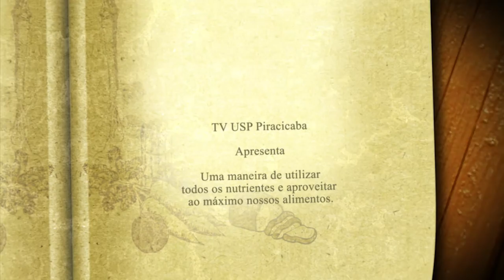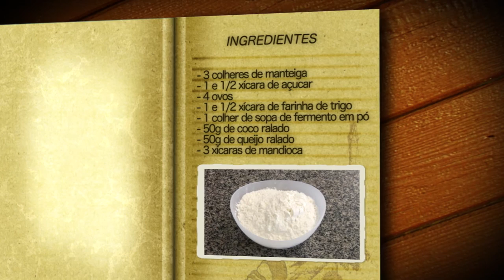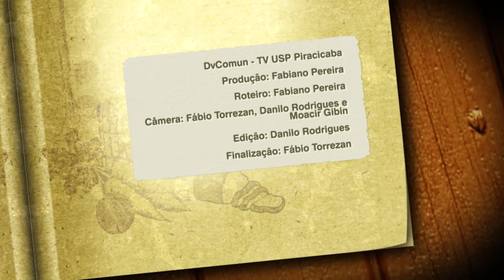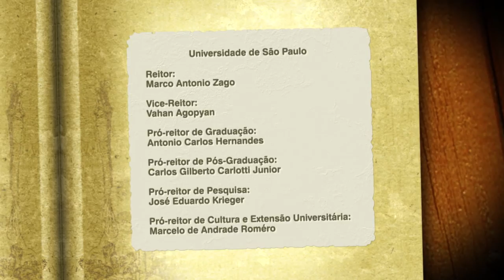Sabores Regionais 7 - Mandioca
Na sétima edição do nosso programa Sabores Regionais vamos conhecer um pouco da história, das variedades e dos costumes em torno da mandioca, um produto genuinamente nacional, base da alimentação de muitos povos indígenas e presente na cultura regional de diversos cantos desse imenso país. E para coroar tudo isso, uma receita maravilhosa. Confira!